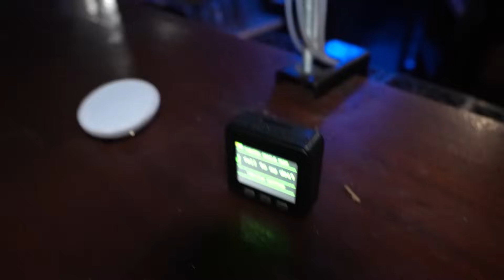Haunted 17th Century Pub Left Abandoned - Paranormal Investigation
Step into the ghostly echoes of a 17th-century pub frozen in time. Experience the haunting laughter of a disembodied voice, surreal messages through the spirit box, and a chorus of multiple EVPs that capture whispers from another realm. Listen for the eerie echoes of footsteps in the deserted pub, and witness intelligent responses on our equipment that blur the lines between the living and the spectral. This concise investigation peels back layers of the paranormal within the pub's historic walls, where each sound and message invites you to unravel the mysteries of a bygone era. Brace yourself for a brief yet chilling encounter with the unknown.

Featuring: @ExploreAlot.Paranormal @DarkArtsTV